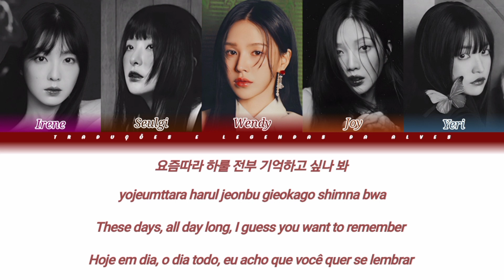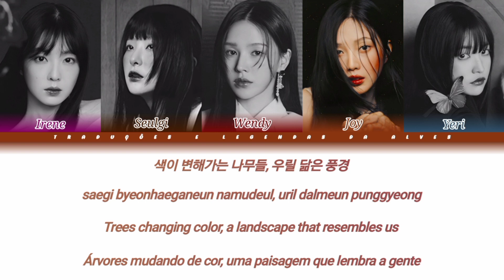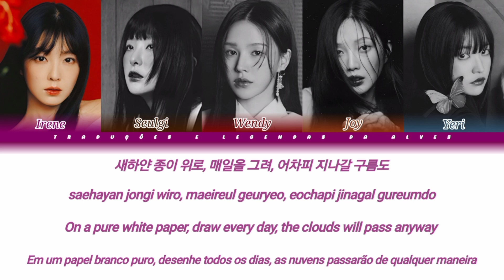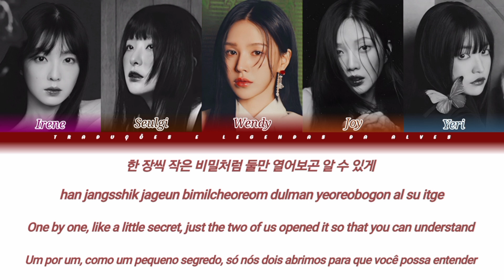Red Velvet - Scenery (Color Coded Lyrics Ptbr_Eng_Rom_Han)